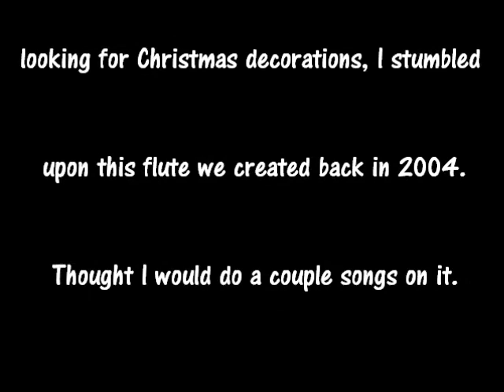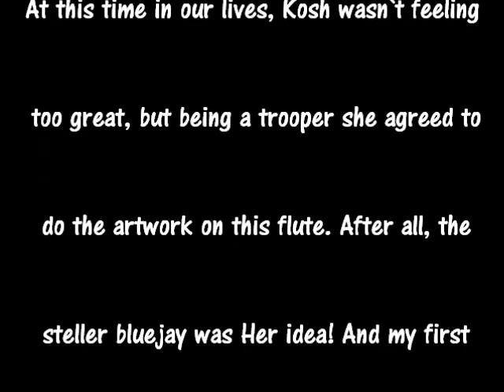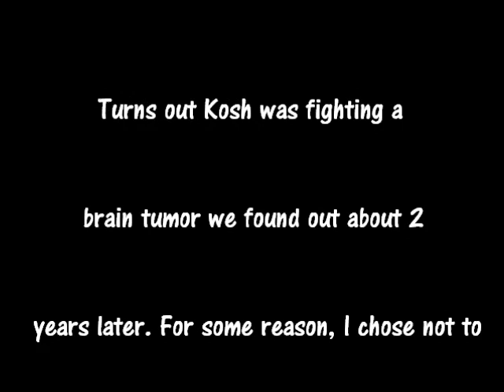Song on a Steller Blue Jay Flute #1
Anothe quick song on the Bluejay flute